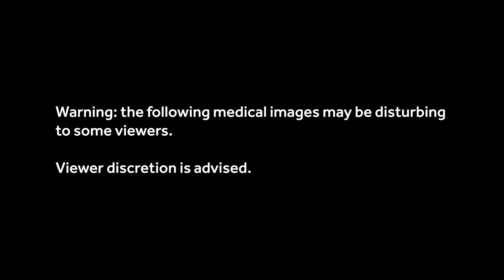Stony Brook Doctors Give New Life to Kenyan Teen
Stony Brook doctors give a Kenyan teen a reason to smile.  Saline Atieno was born with a severe facial deformity and thanks to the efforts of Doctors, Nurses, Hospital Staff and the community were able to, with extensive facial reconstruction and love, make a brighter future possible for her.